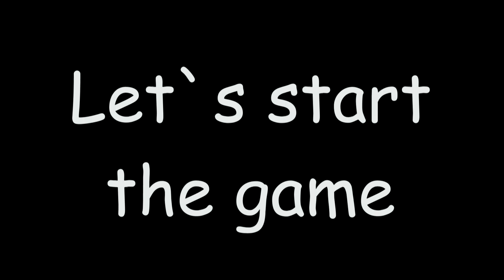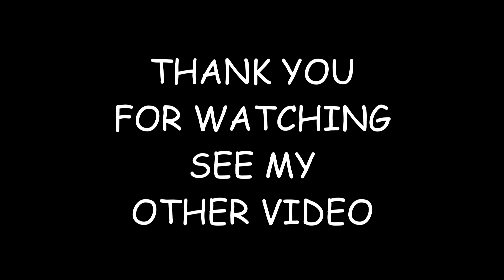Plants vs Zombies: Fire Storm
This is a new walkthrough for the game plants vs zombies on YouTube. The game has been completely redesigned. Fire storm.